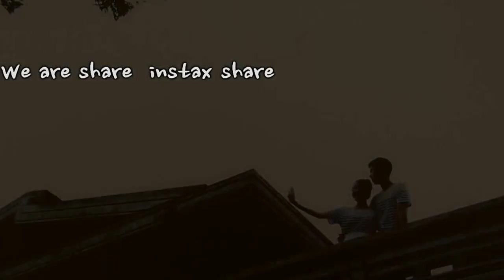인스탁스쉐어 뮤직비디오 we are share instax share